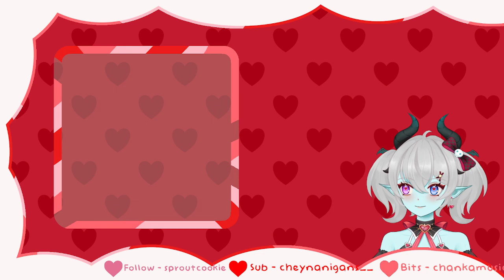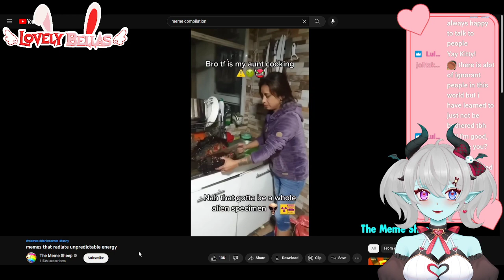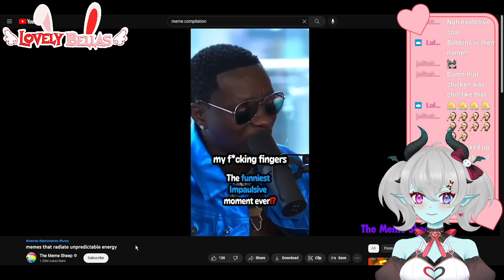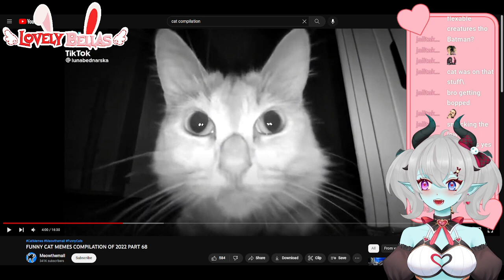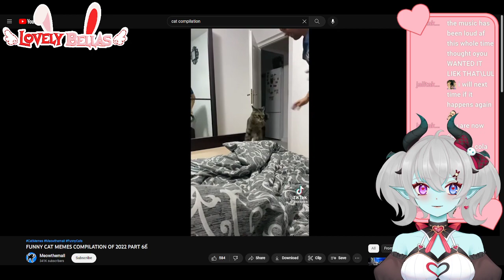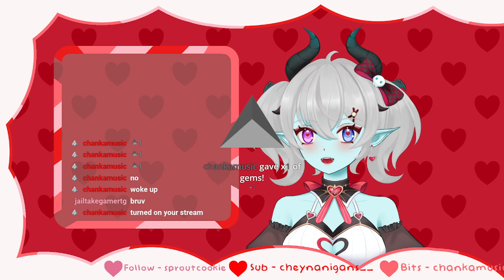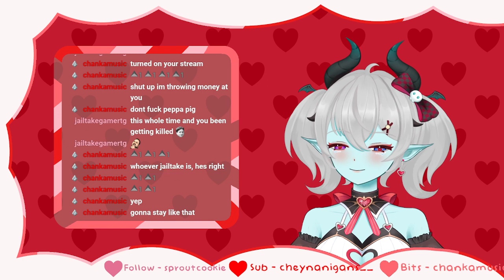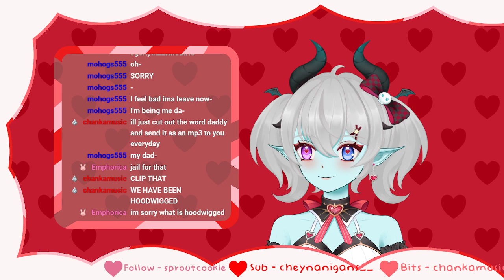bleh ( ´ O ` ) 11/10/2022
Hello, lovely!

╭ ⋅ ⋅ ୨♡୧ ⋅ ⋅ ╮

╰ ⋅ ⋅ ୨♡୧ ⋅ ⋅ ╯